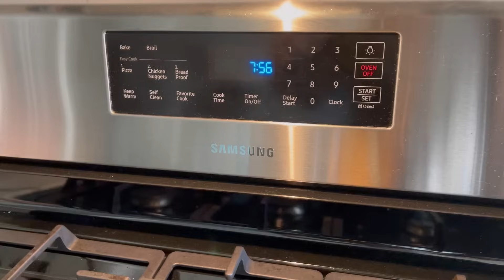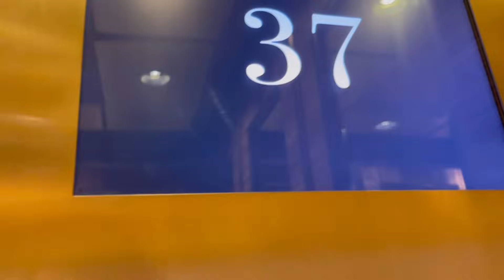Day in the life Vlog, get to know us ☺️❤️. Vegas trip, soccer games and more!